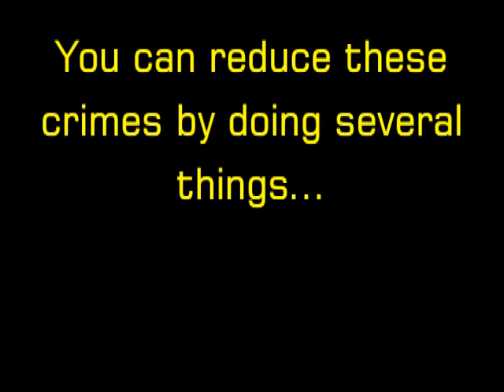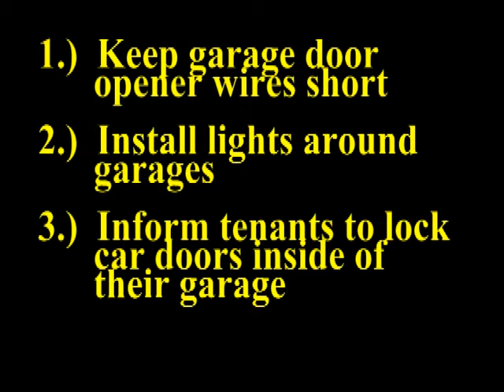Hardening External Garage Key Pads